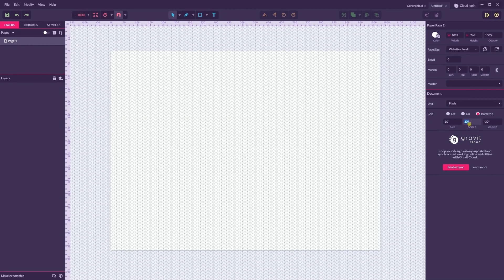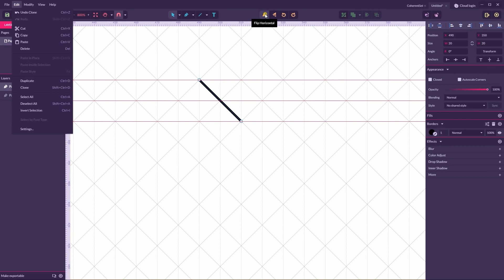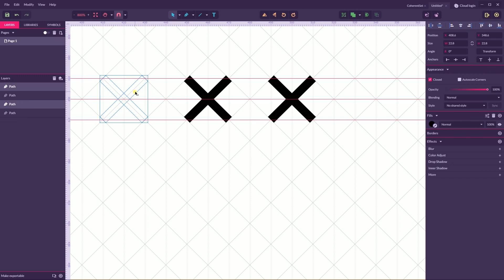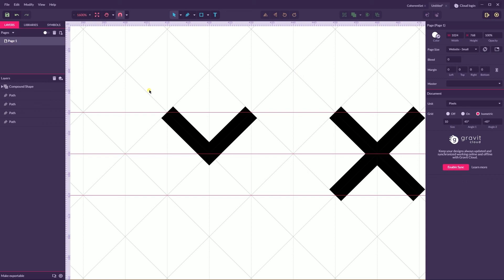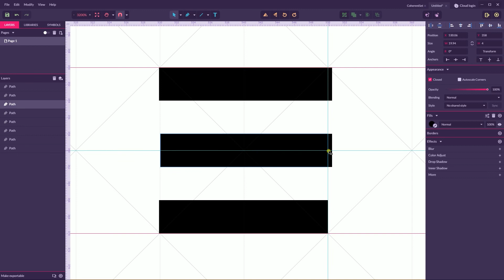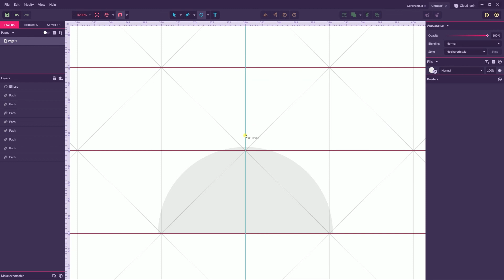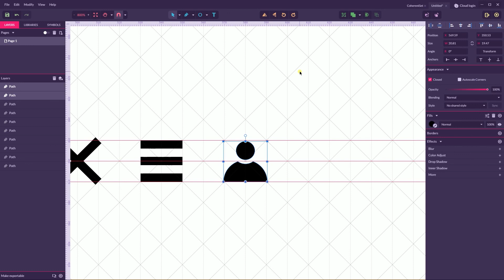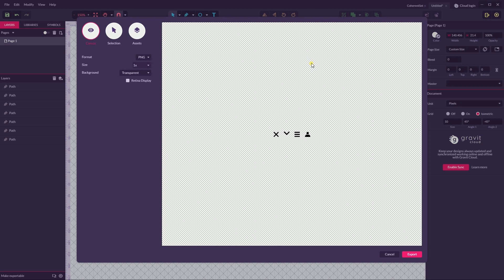How to create icon Set using grid in Gravit Designer. UI icons design tutorial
In today's tutorial, I am going to show you how to create a cohesive set of UI icons in  Gravit Designer. You will learn how to use 45 degree grid to build icons, that adhere same principles.